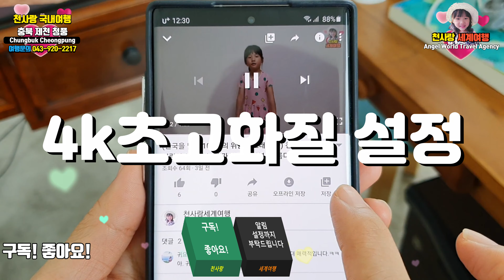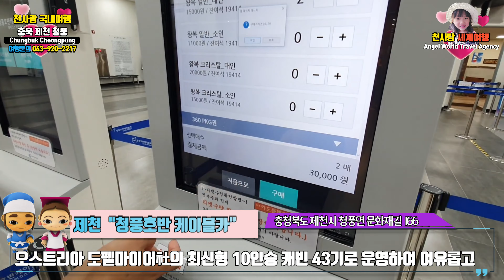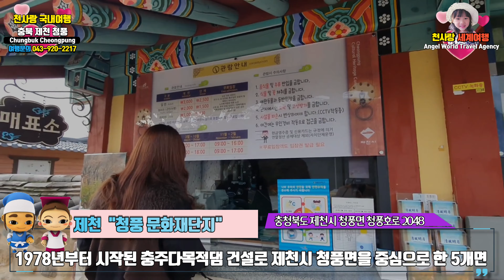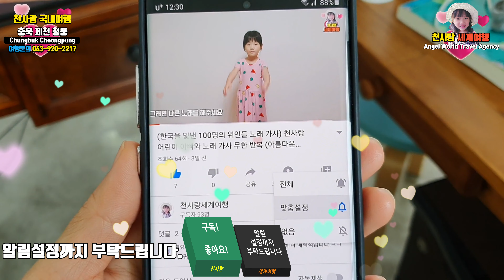가을 국내 여행지 가볼만한곳 추천 코스, 충북 제천 청풍 여행(청풍호 케이블카, 청풍 문화재단지)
안녕하세요. 천사랑세계여행입니다.
어느덧 가을도 다 지나고 겨울이 성큼 앞으로 다가오고 있습니다
지금 당신의 마음은 어떠신가요? 가을을 타 조금은 외로우신가요?
사랑하는 사람과 함께 더 늦기전에 제천 청풍으로 떠나보세요.
우울했던 마음을 비봉산 정상에서 날려버리고 다시 한번 힘네세요
항상 천사랑 세계여행이 좋은 영상으로 응원 하겠습니다

오늘의 여행지는 "가을에 떠나는 감성 여행 제천 청풍"입니다.

구독! 좋아요!도 부탁 드립니다^^
감사합니다

천사랑세계여행 유투브 컨텐츠는 네이버 블로그, 밴드, 트위터, 카카오스토리, 페이스북과 동시발행 되고 있습니다.

공식 블로그 및 다양한 채널를 통해 여행소식을 접해보실수 있습니다
url을 클릭하시면 이동합니다(클릭↓↓↓↓↓↓↓↓)

(주)천사랑세계여행

사회적기업 여행사 천사랑세계여행(제천여행사)은 충청북도 제천시에 본점을 둔 사회적기업 여행사로서 외국인 인바운드여행, 국내외 각 여행지 소개 및 행사진행, 사회복지 테마여행, 패키지 여행, 제천 관광 버스 대절, 조인, 중계 등 국내 및 해외여행에 주력하고 있습니다.

대표자 천명주
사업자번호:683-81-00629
주소지:충청북도 제천시 용두대로 15가길 11-1, 3층